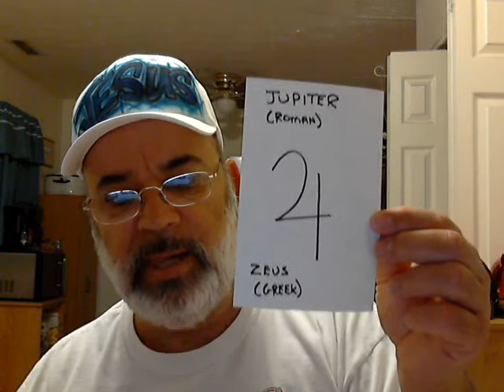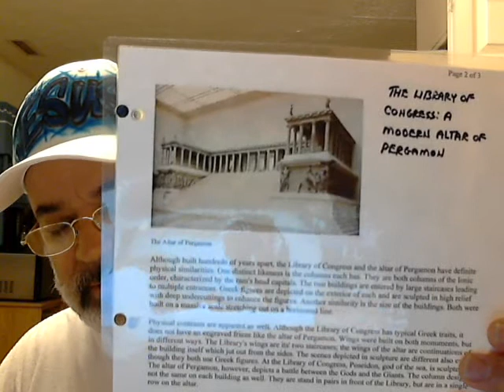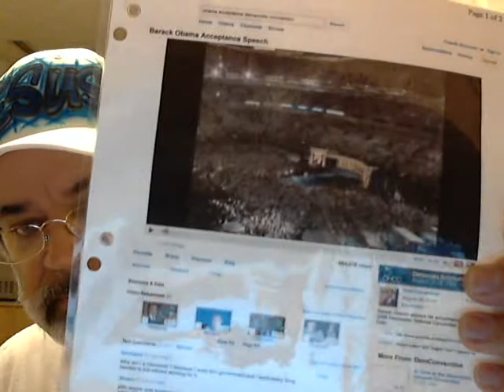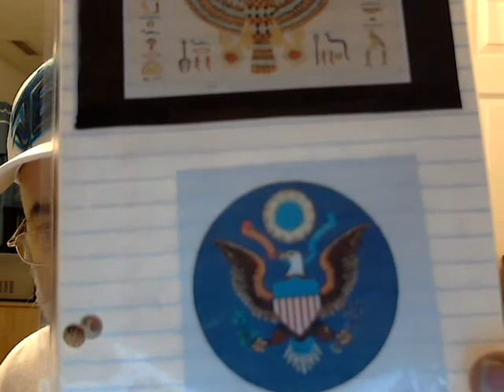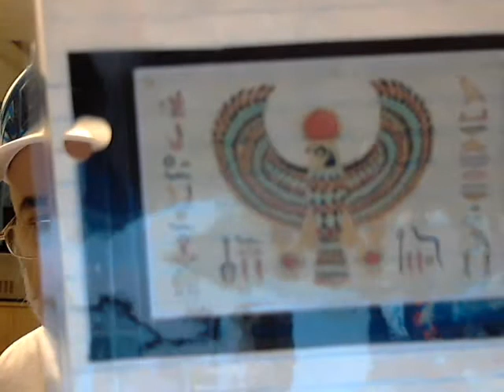MORE EVIDENCE THAT OBAMA IS SATANIC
THE MORE I STUDY OBAMA AND HISTORY, AND THE FALLEN ANGELS, AND THE FALSE GODS OF EGYPT, GREECE AND ROME, THE MORE OBAMA IS SHOWN TO BE SATANIC